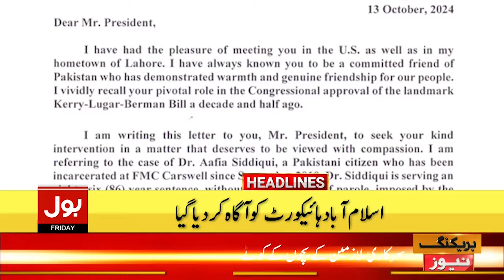Constitutional Amendments Bill Update | BOL News Headlines At 2 PM | SCO Summit 2024 In Pakistan